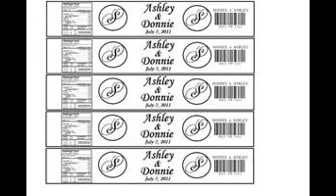water bottle label template